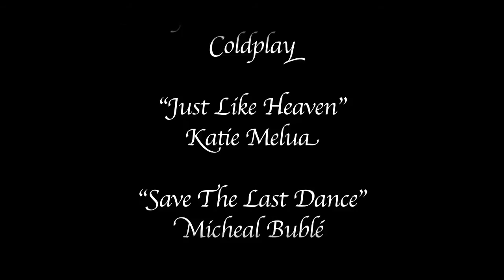Dino & Emily's Wedding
Promotional Productions offers cinematic weddings to Western New York, and all other surrounding areas. for more information about our services.

Filmed by Denny Kremblas and Kyle Toth
Edited by Denny Kremblas